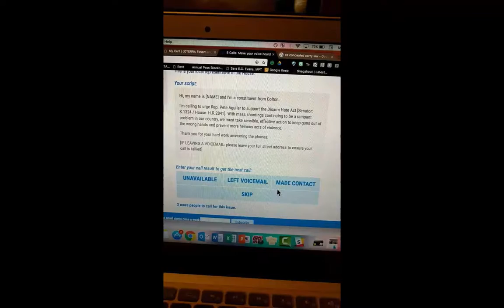Thoughts on Las Vegas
I encourage you to check out 5 Calls.